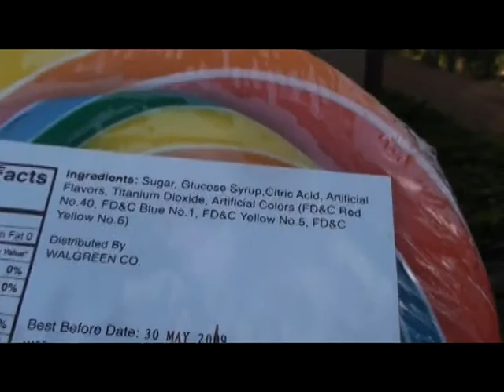The Return of the Human Dumpster: Lollipop (r00ster)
Expired lollipops, what better thing to dispose of inside the human dumpster?